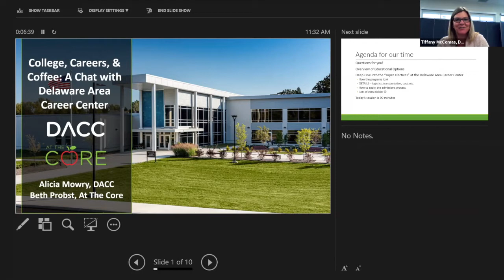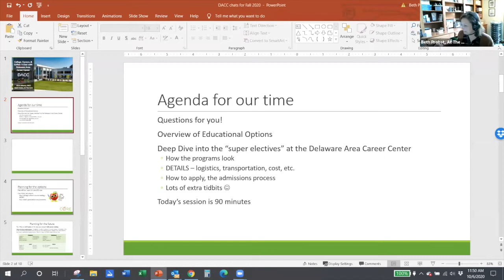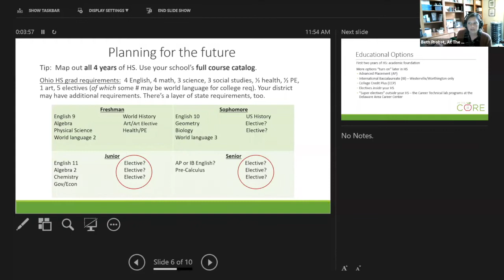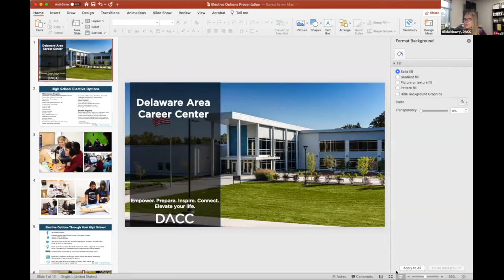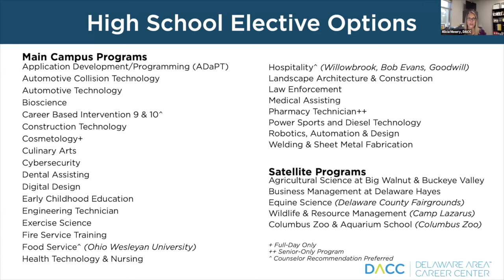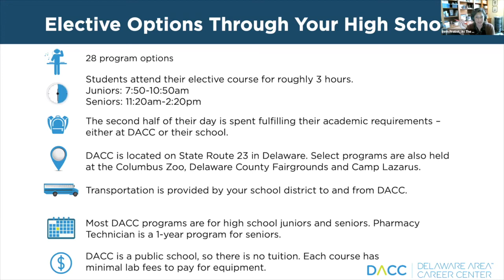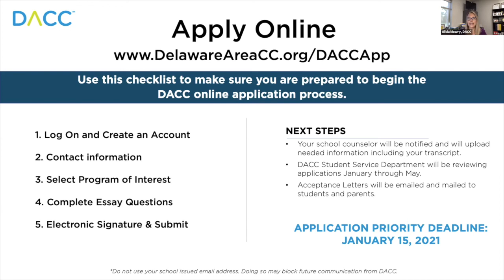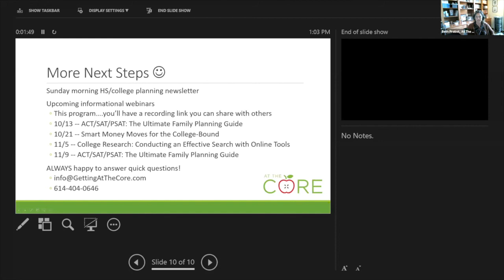College, Careers and Coffee: A Chat with the Delaware Area Career Center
Join At The Core’s Beth Probst for a lively discussion of all of the educational options our students have. Together with Alicia Mowry of the Delaware Area Career Center, they’ll delve into the “super elective” career tech lab programs that students can access during their junior and senior years.